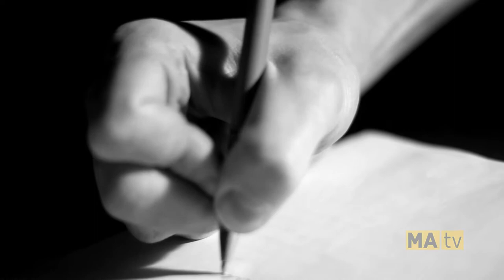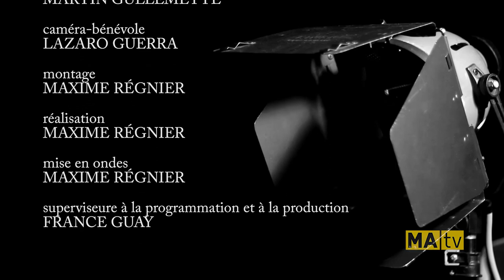Cercle de presse - 7 juin 2017, invitée: Josée Néron